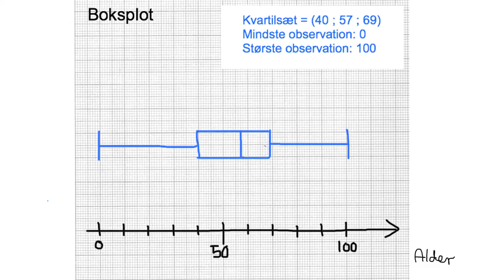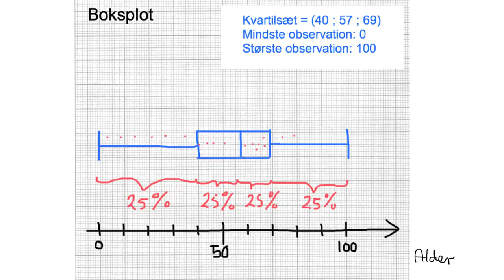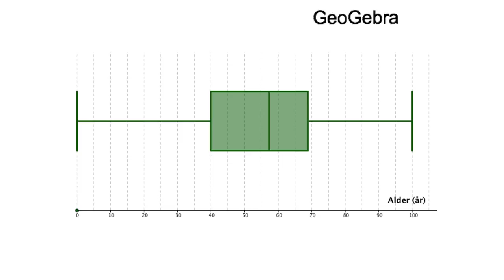(6) Deskriptiv statistik - Grupperede observationer - Boksplot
KVUC Online Matematik Beskriver hvordan man tegner et boksplot ud fra kvartilsættet samt største- og mindsteværdi.
Det gennemgående eksempel er aldersfordelingen på Læsø den 1. januar 2014.